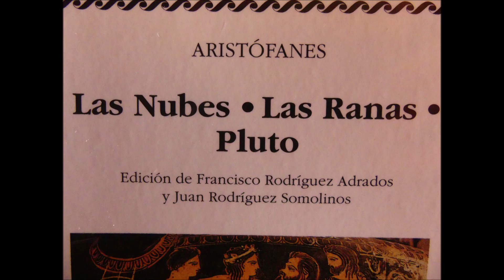Aristófanes - Las nubes